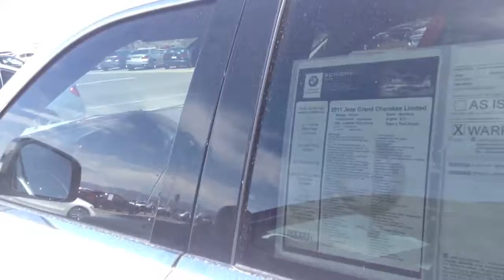Lauren '11 Jeep Van